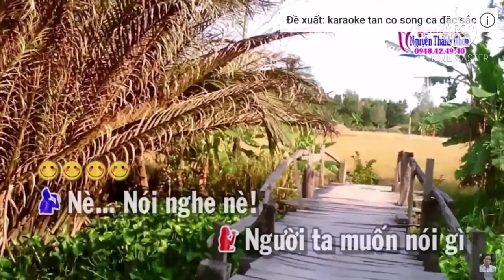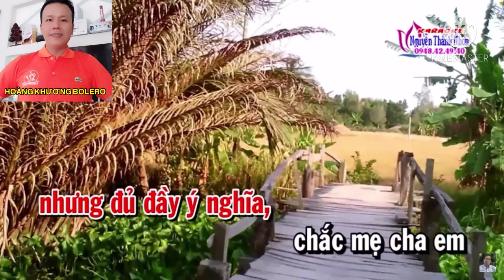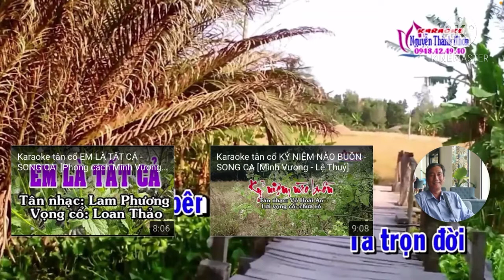karaoke : VC DUYÊN QUÊ ( thiếu giọng nữ ) hát cùng Hoàng Khương 🌷karaoke Nguyễn thành Nhơn